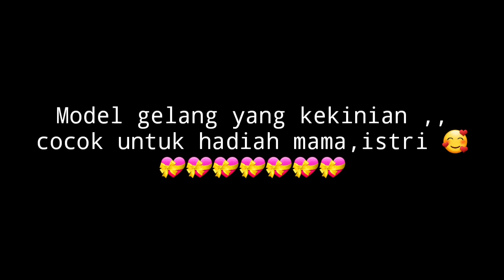MODEL GELANG EMAS TERBARU !!! 2020-suliscuplis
dipublikasikan 12  maret 2020